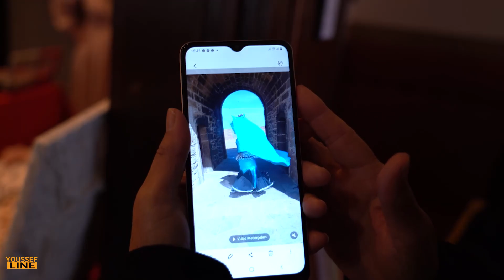ألمانية تحكي قصتها مع زلزال المغرب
لتواصل معي :
Wahtsapp:
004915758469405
لدعم عبر الباي بال:

شكرا على المتابعة و الدعم